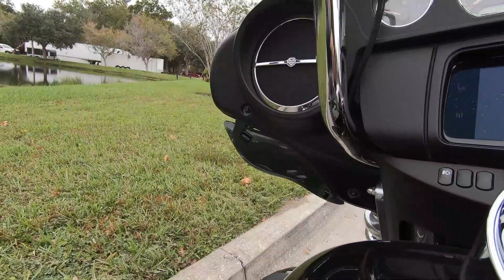Used 2019 Harley-Davidson Electra Glide Ultra Classic FLHTCU Motorcycle For Sale In Orlando, FL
to view this Used BLACK W/PINSTRIPE 2019 Harley-Davidson Electra Glide Ultra Classic FLHTCU motorcycle for sale near Orlando, Florida.

Stock #: KB647703

Description:
This 2019 Harley-Davidson Electra Glide Ultra Classic FLHTCU motorcycle is for sale at Orlando Harley-Davidson located in Orlando, FL.